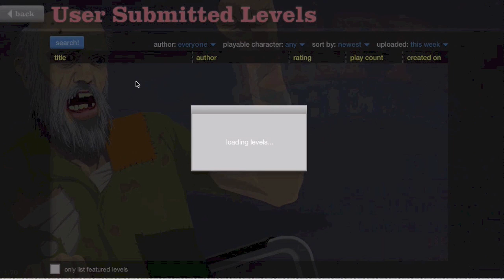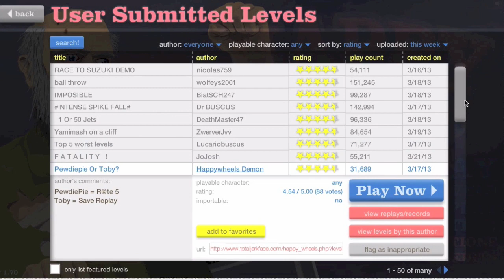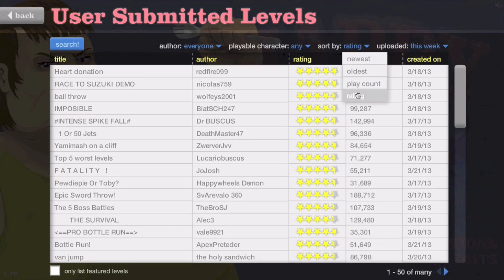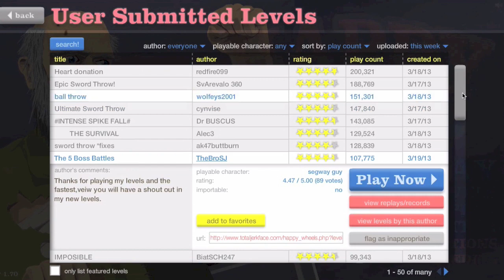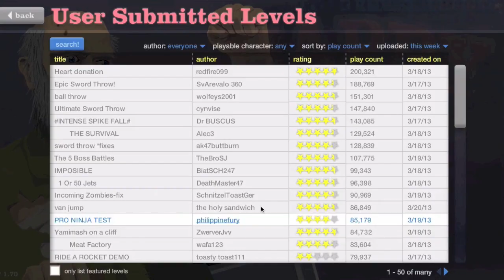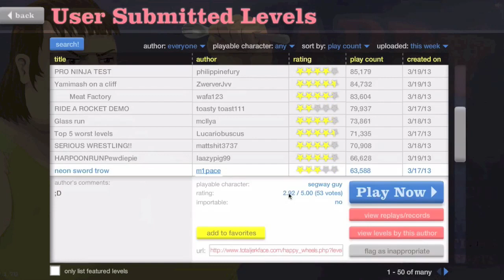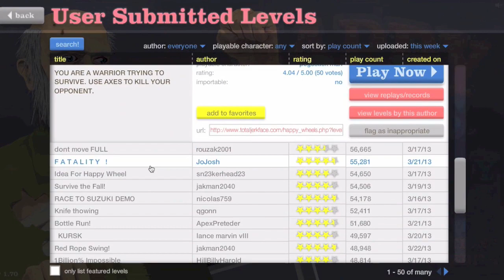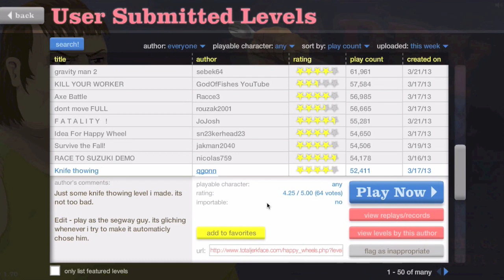Happy Wheels Episode 1: THE OLD MAN RAP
50deathjade plays a game that is neither happy nor wheel.